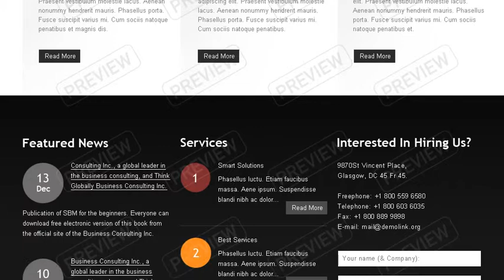Consulting Website Template